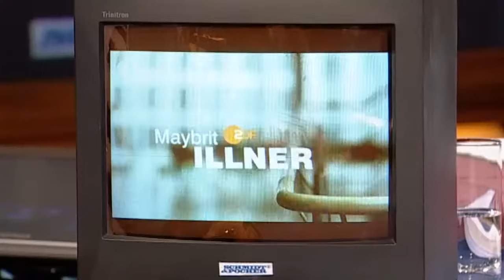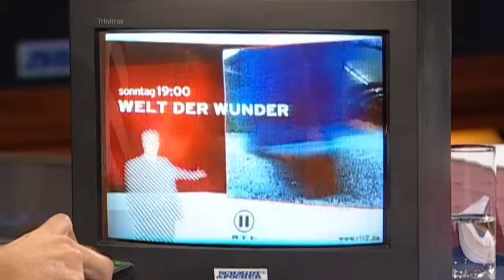Jürgen Vogel nimmt Oliver Pocher auf die Schippe | Die Harald Schmidt Show (ARD)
Jürgen Vogel ist ein deutscher Schauspieler, Drehbuchautor, Filmproduzent und Sänger. Seinen großen Durchbruch hatte er 1992 in der Filmkomödie "Kleine Haie".

Unter anderem präsentiert Jürgen Vogel seinen neuen Film "Die Welle" und nimmt nebenbei auch noch Oliver Pocher auf die Schippe. Außerdem reden Schmidt und Vogel über den Zauberkünstler Uri Geller und schauen, was gerade so im Fernsehen läuft.